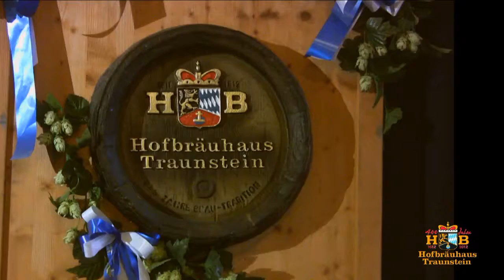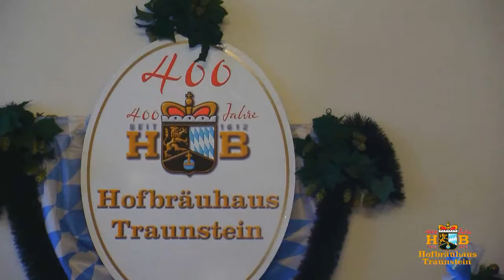Hofbrauhaus Traunstein Starkbierfest 2012